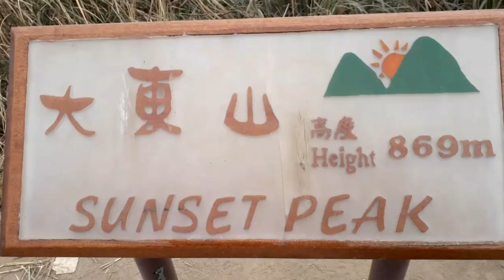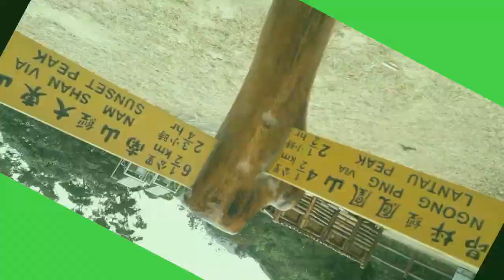NAM SHAN via SUNSET PEAK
Tungchung mtr exit B
bus 11,23 and 3M
get off to Pak Kung Au
time travel 10~15mins.